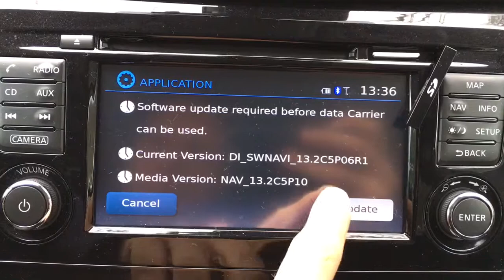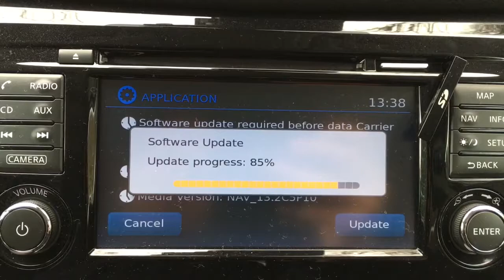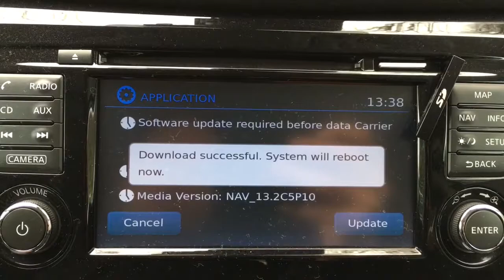Qashqai J11 - KE288-LCNKEV3 Navi Upgrade Process with cloned SD card (map base dated Q1/2017)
Map info:

Worm:                 sd2-GENJ_EU_E.A v2
DT-Title:             EUR
Project-Bez:          Nissan LCN2KAI EUR(E)
Project-Info:         product data carrier with 2017.Q1
DS-Info:              ---

F7 NAV-Server:        DI_SWNAVI13.2 C5P10
Boot-Reg.:            ni2k_eur ni2k_nar ni2k_chn ni2k_aus

Default-Sprache:      [z b_ 16 m]   (britisch/metrisch)
Sprachen:             nissan.brt.english dutch greek french german finnish italian danish polish norwegian portuguese russian spanish slovak turkish hungarian swedish czech

SignPost-Data:        ---

Nav-Data (knit):      Link/Link_N16I13M10T10/nav2-LCN2KAI_NT_EUR_2017.1_L7/v1
Map-Data (knit):      Link/Link_N16I13M10T10/map2-LCN2KAI_NT_EUR_2017.1_MK10/v2
WorldMap (knit):      Link/Link_N16I13M10T10/map2-LCN2KAI_NT_EUR_2017.1_MK10/v2

DTM-Data:             ---

Nav-Data (unknit):    ---

LBD-Data:             ---

Travel-Data:          ---

SDB-Data:             ---
SDN-Data:             ---

Gracenote:            ---

TMC (CCP):            409ff-6.5 a01ff-3.0 601ff-2.9 817ff-9.4 225ff-6.0 d01ff-15.1 f32ff-11.0 c10ff-6.1 301ff-0 e17ff-4.1 501ff-3.3 909ff-12.0 e33ff-3.2 f49ff-5.1
TMC (IRP):            none
TMC (MRP):            none
TMC (ALPS):           none

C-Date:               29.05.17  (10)